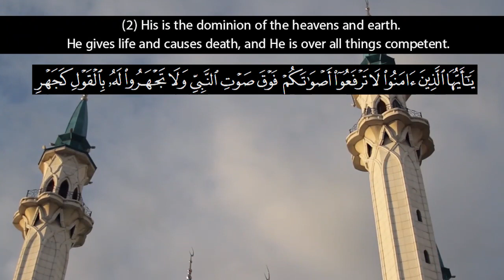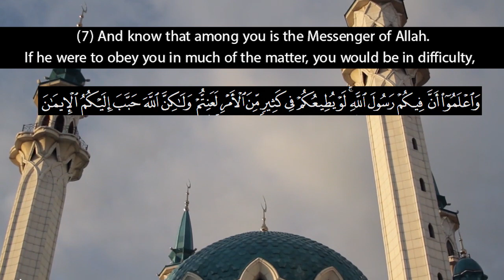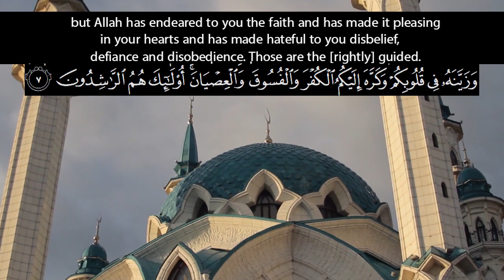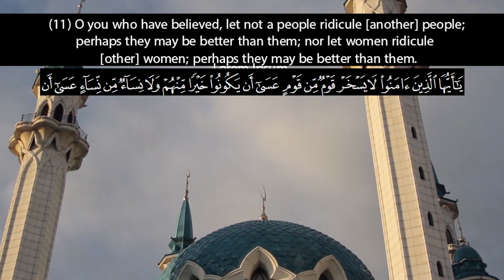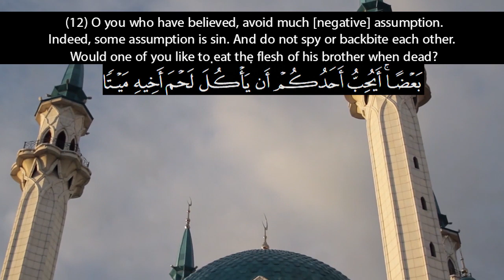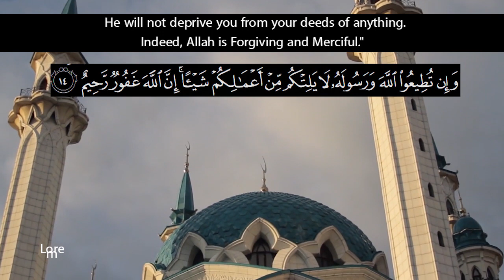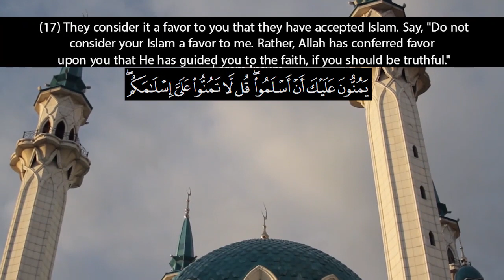Recitation of Surah الحجرات Al-Hujuraat | English Translation